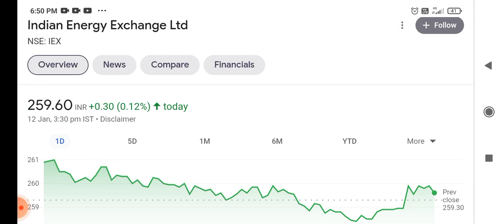iex q3 result date 2022 !! iex result!! iex share latest news!! iex stock analysis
the latest news about iex share ( indian energy exchange stock) announced q3 result date of 2022 and it's effect on share price target, result